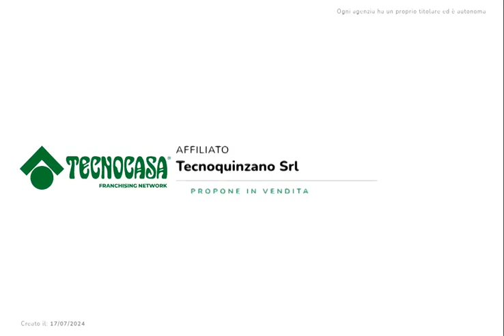QUINZANO D/O - Appartamento trilocale al 2° piano con cucina e soggiorno, terrazzo e box auto.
QUINZANO D'OGLIO - Appartamento trilocale al secondo piano con cucina e soggiorno open space, terrazzo e box auto

DESCRIZIONE E PARTICOLARITA':

Accogliente appartamento trilocale situato al secondo piano, con montascale privato disponibile per un accesso agevole. L'immobile vanta una cucina e soggiorno in ambiente unico, entrambi affacciati su un terrazzo spazioso di circa 30 m², ideale per momenti di relax all'aperto.

La zona notte è composta da una camera matrimoniale e una camera doppia, offrendo spazio sufficiente per tutta la famiglia. I doppi servizi, completi di lavanderia, garantiscono comfort e praticità.

Completano l'appartamento un box doppio in larghezza, perfetto per ospitare due auto in modo comodo e sicuro. L'immobile si trova in un contesto di recente costruzione, a soli 500 metri dalla piazza principale, garantendo comodità e vicinanza ai servizi essenziali.